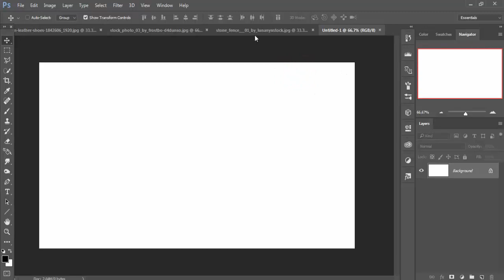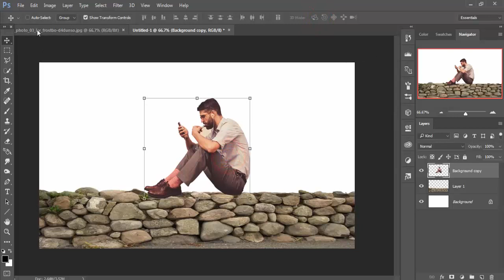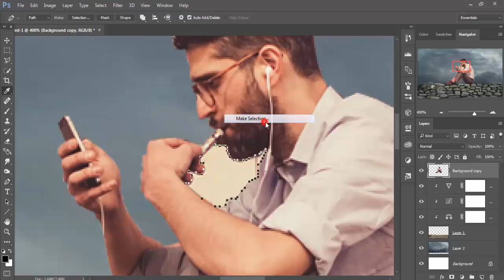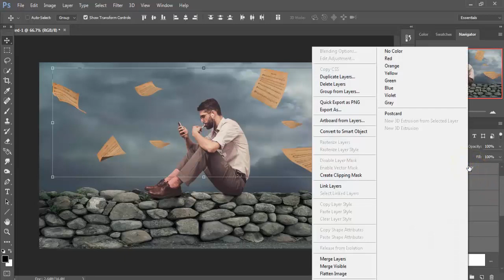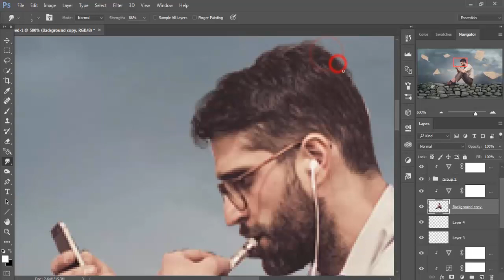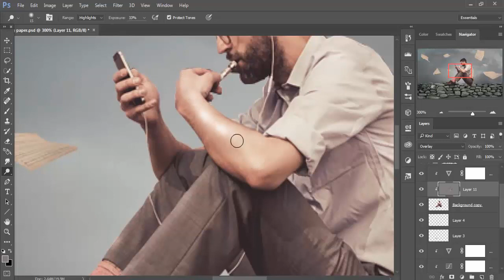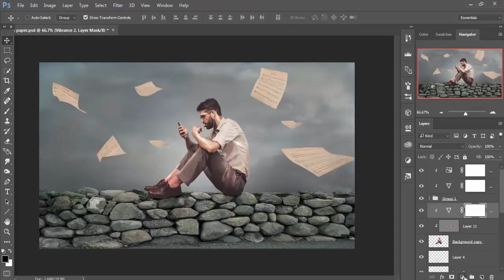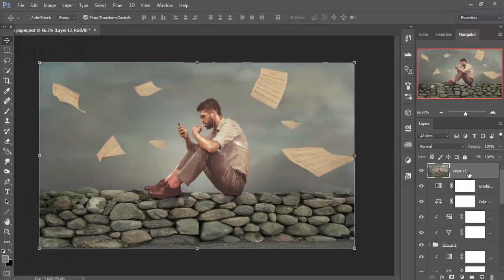KS Editz Work time photo manipulation and background change photoshop tutorial 720 X 1280 new 20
KS Editz Work time photo manipulation and background change   photoshop tutorial  720 X 1280  new 2018

Photoshop Editz By - KS Edtz